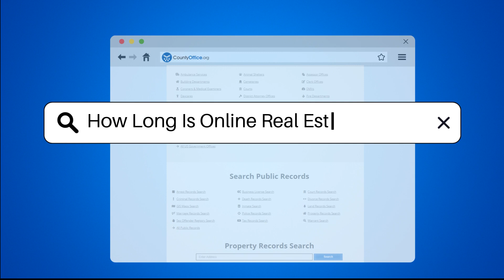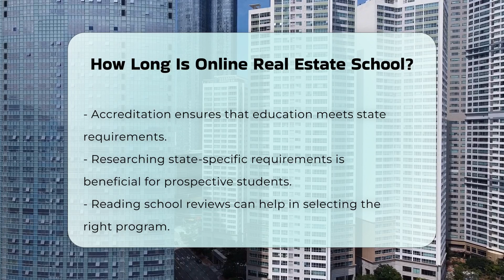How Long Is Online Real Estate School? - CountyOffice.org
How Long Is Online Real Estate School? Are you considering pursuing a career in real estate? Understanding the structure and requirements of online real estate schools is essential for prospective students. In this video, we will cover the key aspects of online real estate education, including the various state-specific requirements for pre-licensing coursework. We will explain the typical range of hours required, which can span from 60 to 180 hours, and how individual pacing can influence the time it takes to complete the program.

Flexibility is a significant advantage of online real estate schools, allowing students to tailor their study schedules to fit their personal lives. Additionally, we will touch on the importance of preparing for state licensing exams, which can impact the overall timeline for certification. Choosing an accredited online real estate school is crucial, as it ensures that the program meets the necessary educational standards set by your state. We will provide tips on how to research state-specific requirements and reviews of schools to make an informed decision.